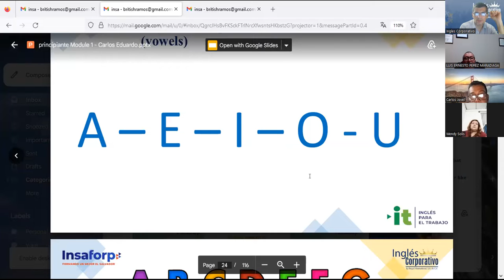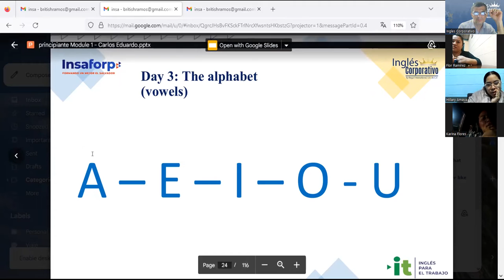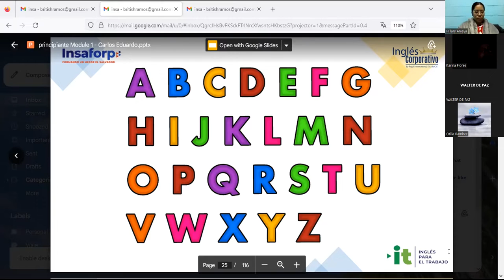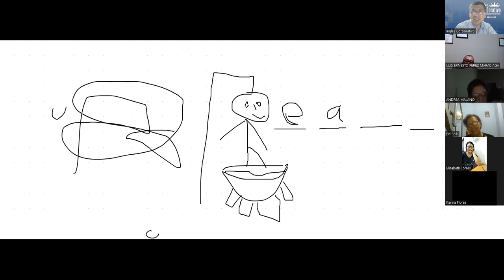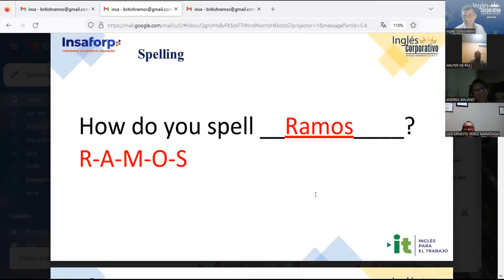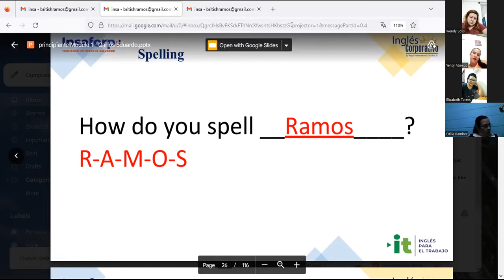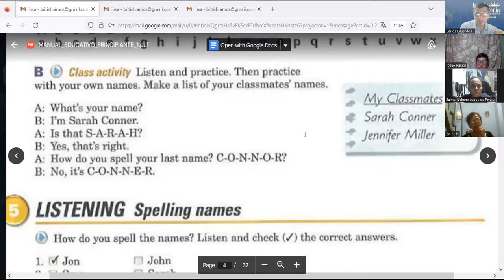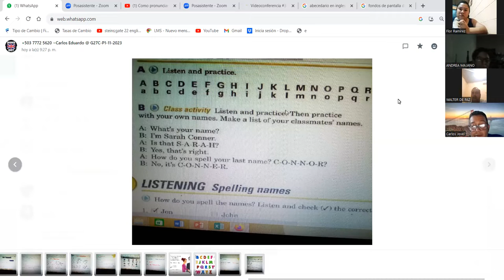Sesion 3 - 08-11-2023 - IC29750-0022-2023-Ramos- The alphabet.